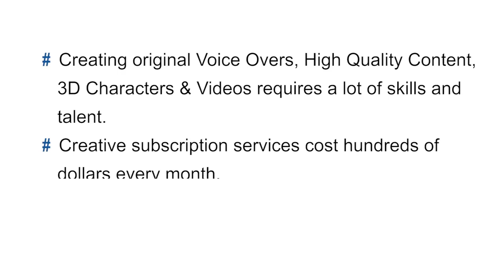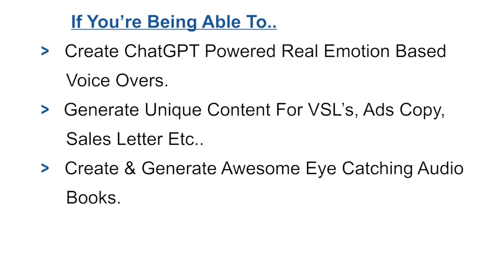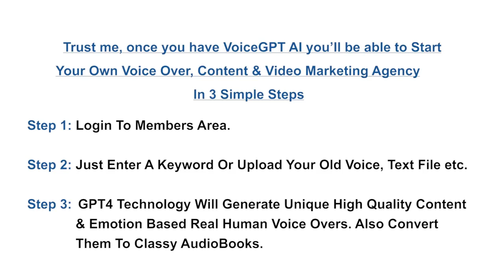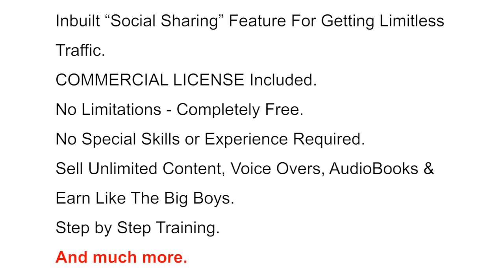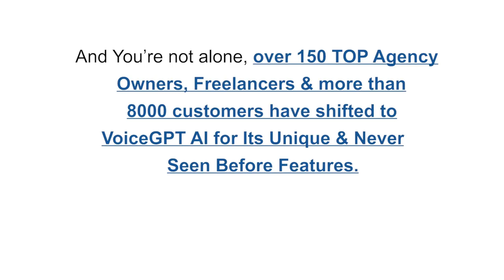VoiceGPT AI Review | Generate & Convert Your Content Into Real Human Like Voice With OpenAI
VoiceGPT AI Review & Bonuses